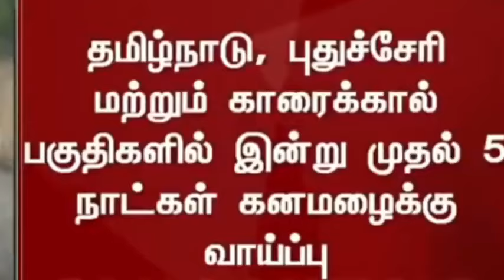🤩தமிழகத்தில் கனமழை காரணமாக நாளை 21.11.2023 பள்ளி, கல்லூரிகளுக்கு விடுமுறை | School Leave News